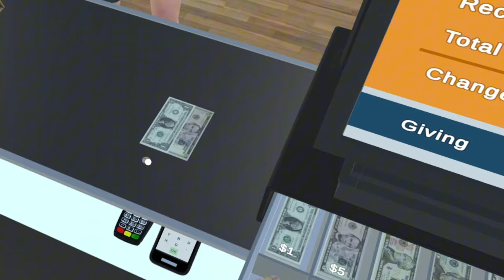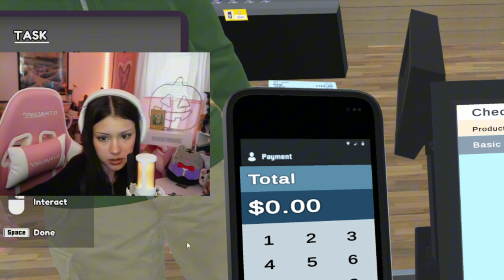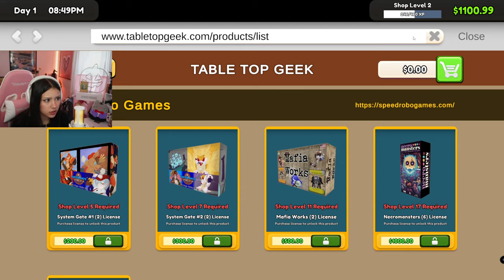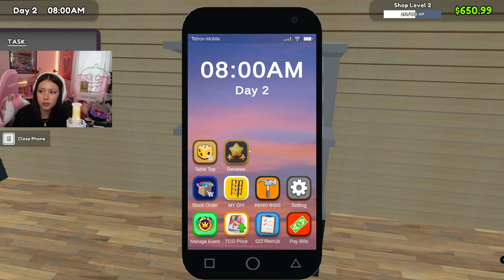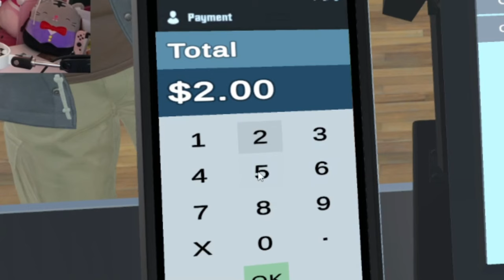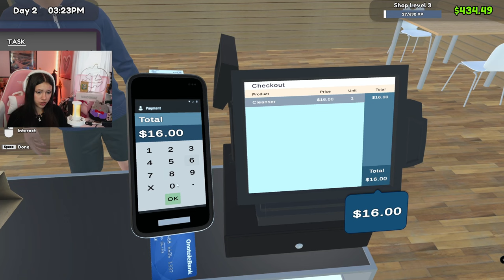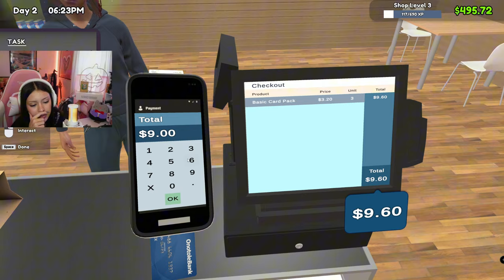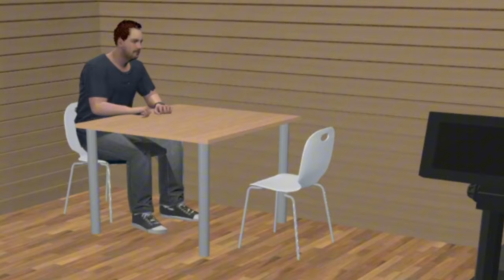opening my own pokemon card shop…. | TCG Card Shop Simulator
this was so much fun and fully sent me spirling back into my pokemon addiction

✮⋆˙SOCIALS✮⋆˙

sub count!:5640